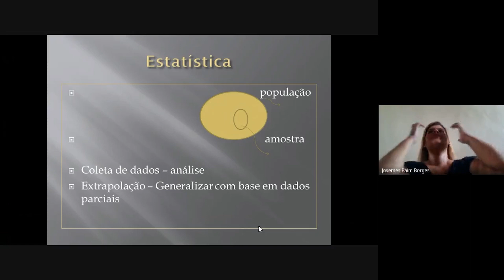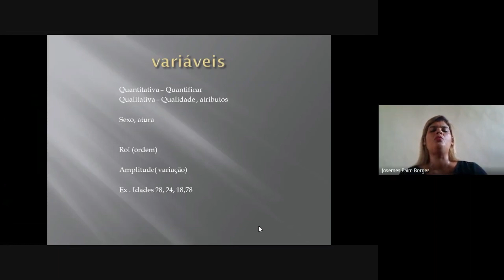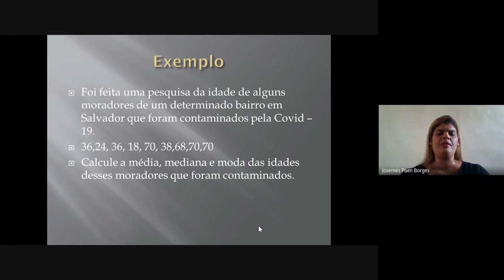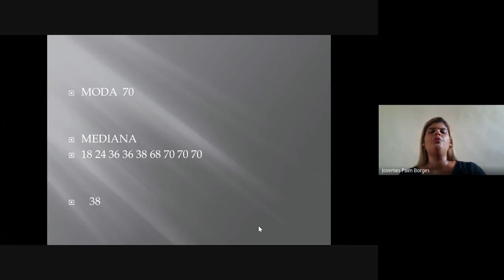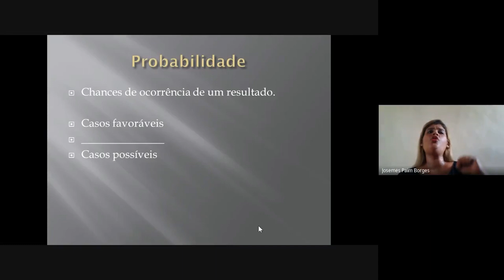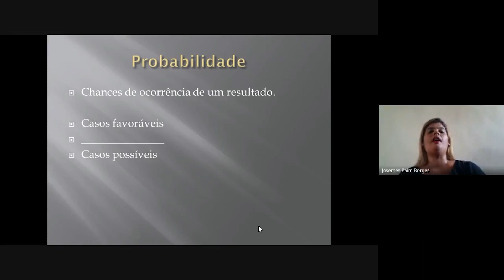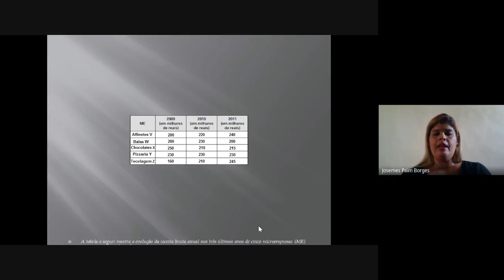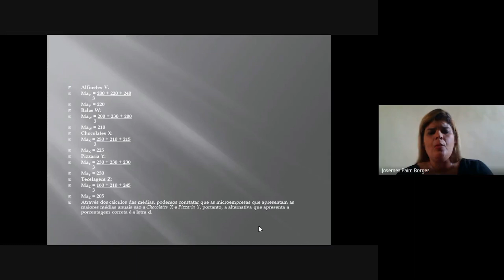MATEMÁTICA – UNIDADE V – ESTATÍSTICA E PROBABILIDADE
AULA – ESTATÍSTICA E PROBABILIDADE
MONITORA – JOSEMERES PAIM BURGOS
PROFESSORA ESPECIALISTA – MARLUCE ALVES DOS SANTOS

Acesse também:
UPT/UNEB - Estude em Casa Plataforma aberta e gratuita!